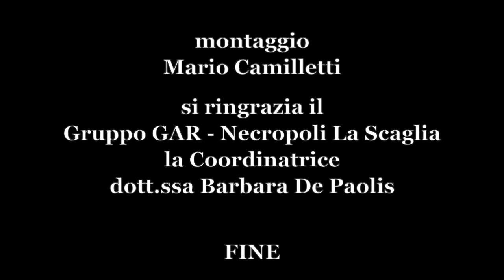l Gar premia i ragazzi del Musicale per la giornata del 18 giugno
Prima della premiazione e della consegna dei diplomi è stato proiettato un video realizzato nella giornata del 18 giugno scorso, in occasione delle visite alla necropoli, quando in quel luogo affascinante si creò un'atmosfera magica grazie alla musica dei giovani studenti dell'istituto musicale e agli abiti indossati dai membri del Gar per l'occasione.